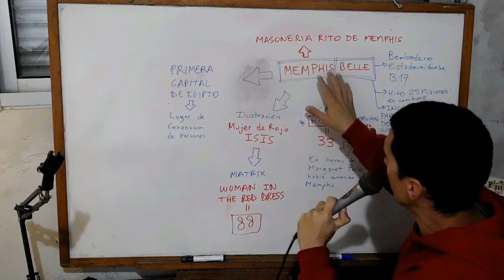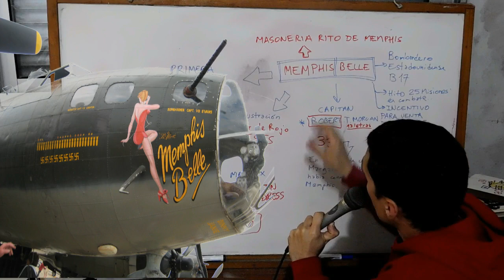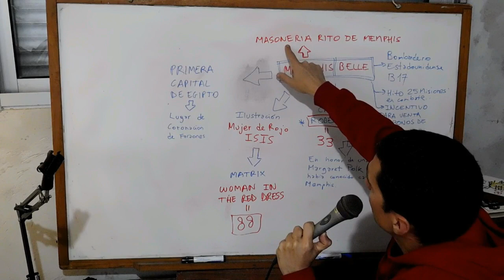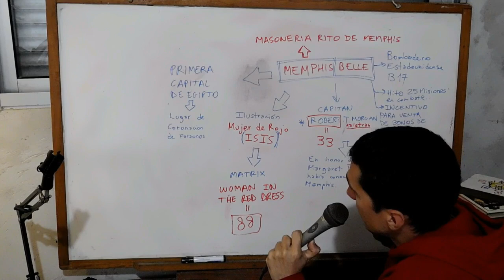MEMPHIS BELLE SIMBOLISMO OCULTO